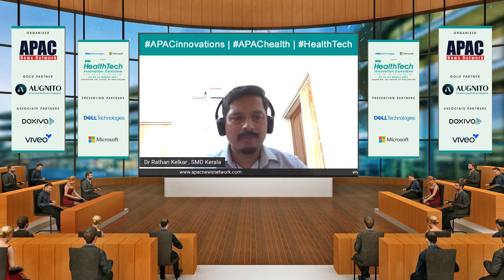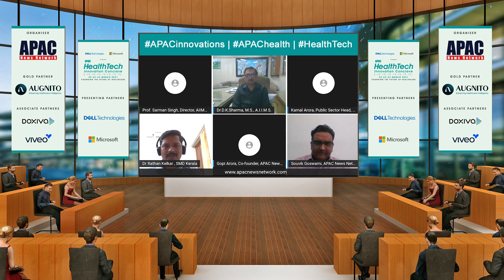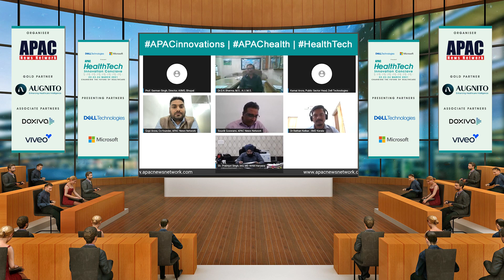APAChealth | Dr Rathan Kelkar, IAS, Mission Director, National Health Mission, Government of Kerala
APAChealth | Dr Rathan Kelkar, IAS, Mission Director, National Health Mission, Government of Kerala at APAC HealthTech Innovation Conclave.